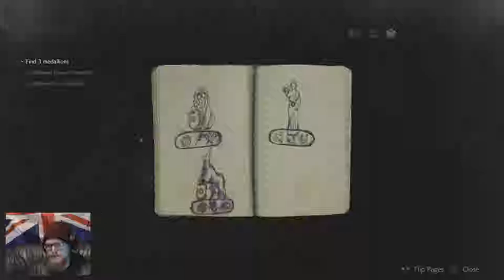Tytan Play's | Resident Evil 2 REmake Claire # 5 "One V One Me Bruh"